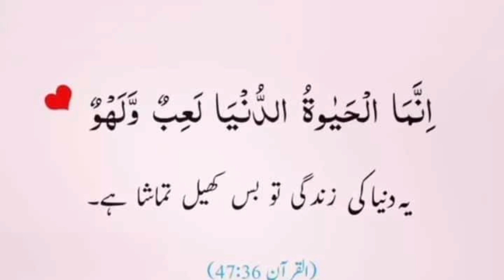dargah noor pur shareef ||ghazal shareef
dargah noor pur shareef